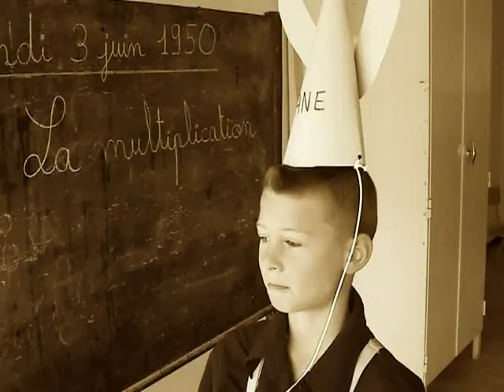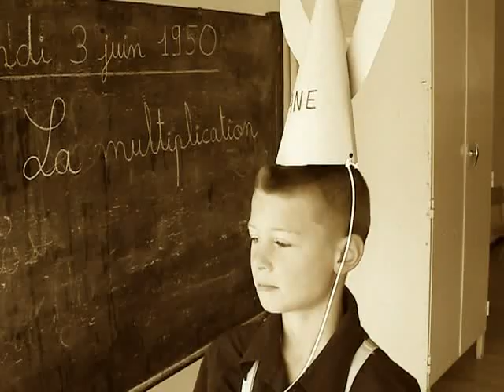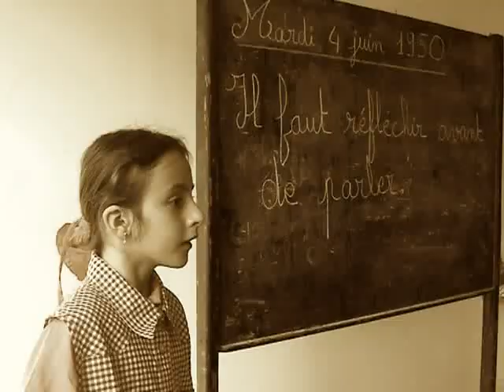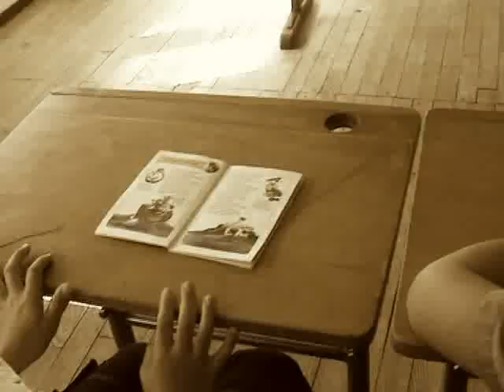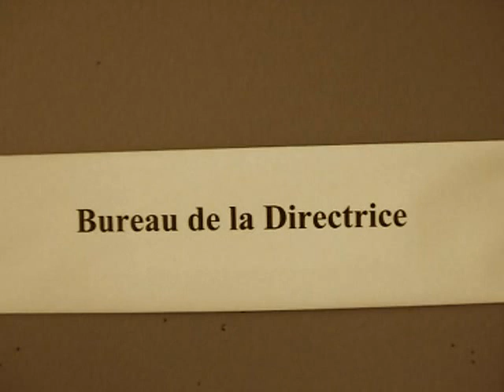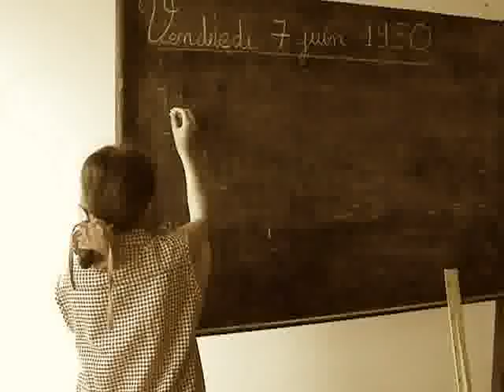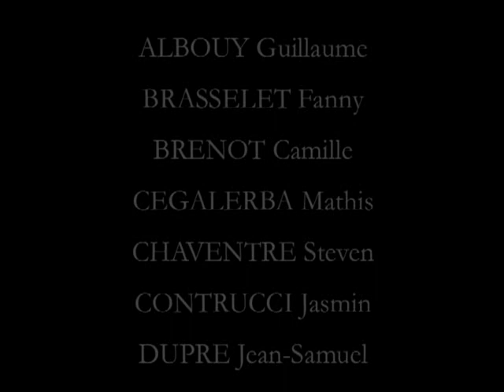meurtre à l'école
film policier d'aventure avec suspens
de la classe de veynes